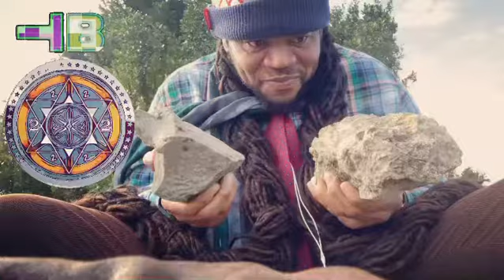Omniscient/Omnipotent/Omnipresent/Gangstalking/Matter/Energy/Gravity PT669 Energy Move Rock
OMNISCIENCE-OMNISCIENT, OMNIPOTENCE-OMNIPOTENT, OMNIPRESENCE-OMNIPRESENT; THE DIVINE CREATOR OF “ALL.” CHOSEN PEOPLE, SONS AND DAUGHTER OF OMNI AND SPIRITUALLY ADVANCED; MATTER, ENERGY AND GRAVITY ~ PART 669 (DCLXIX) ENERGY IS MOVING

TRANSCENDENTAL AMBASSADOR! 🐰
Atelston Fitzgerald Holder 1st
Research Scientist l Academic Writer l Artist
Lecturer on Linguistics  Physics  Music  Psychopathology! -☀️The Hidden Light! ☀️-

Subliminal, Supraliminal Hyperliminal, Hypnosis, Neuro-Linguistic Programming, Cognitive-Behavioral-Therapy. Also Theoretical, Inferential, Empirical, Subjective, Anecdotal and Objective Evidence. Different forms of reasoning; Deductive, Inductive, AbductIve, Reductive and Counterfactual. Also Lexicographers Descriptive-Semantics Of Premise, Proposition, Axiom, Hypothesis, Postulation, Syllogism etc!

Gang-stalking, Targeted Individuals, Mkultra, Organized Gangstalking Demons,, Directed Energy, Reptilians, Mind Control, Remote Harassment, Demonic Possession, Spiritual Warfare, Evil Spirit, Apophenia, Pareidolia, Hallucination, Delusion, Psychosis, Schizophrenia.